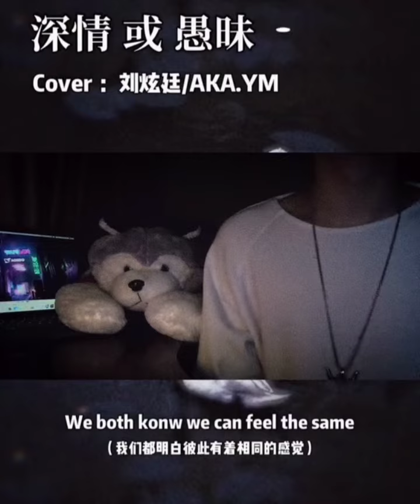【抖音】Space • Tây Song Yên Vũ《西窗烟雨》• Thâm Tình Hoặc Là Ngu Muội《深情或愚味》- Đoạn Đại/段代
__💕ᴛʜᴀɴᴋ ғᴏʀ ᴡᴀᴛᴄʜɪɴɢ ᴛʜᴇ ᴠɪᴅᴇᴏ🌺__